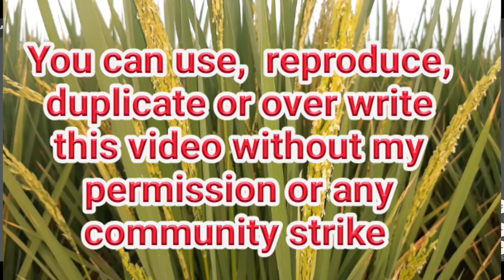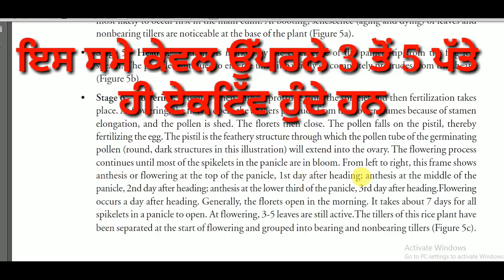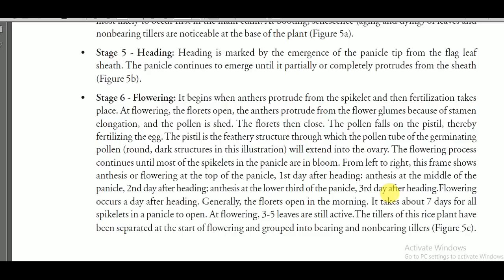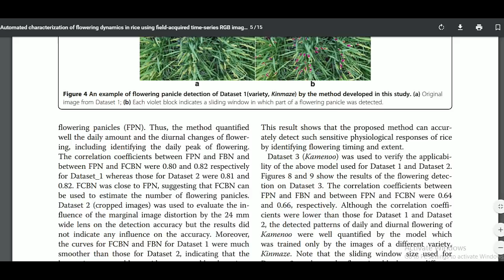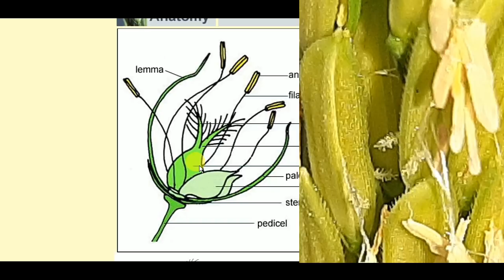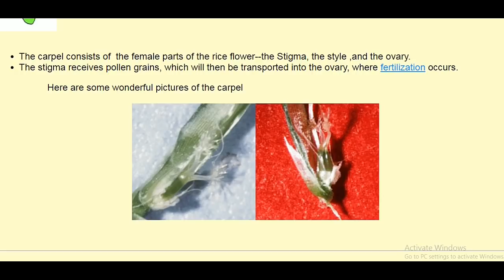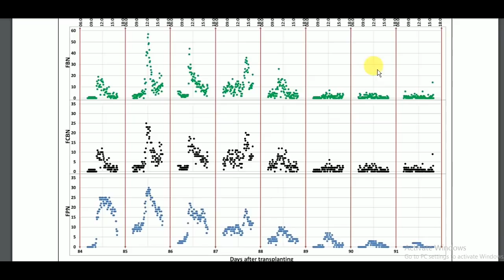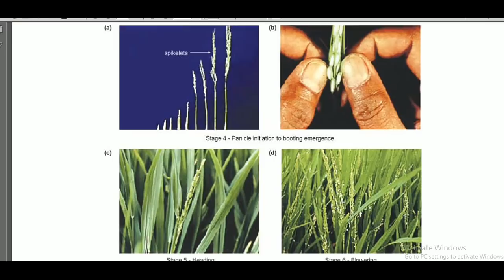Rice pollination (ਝੋਨੇ ਦਾ ਬੂਰ ਕਦੋ ਅਾਉਂਦਾ ਹੈ ਅਤੇ ਕਿੰਨੀ ਦੇਰ ਰਹਿੰਦਾ ਹੈ)By SherGill Markhai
In this video anatomy of Rice flower is discussed which will help farmers and agriculture students to understand pollination and impact of different environment factors on it